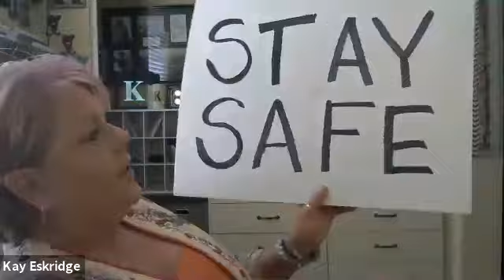Photography Think-Tank: Staying Healthy in Mind, Body and Spirit – Pt 4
In this episode, Kevin discusses with Carol how to maintain a healthy and positive mindset during this COVID-19 pandemic. Kay shares how she has turned her artistic flair into creating designer face masks that help the buyer, a charity, and her business.